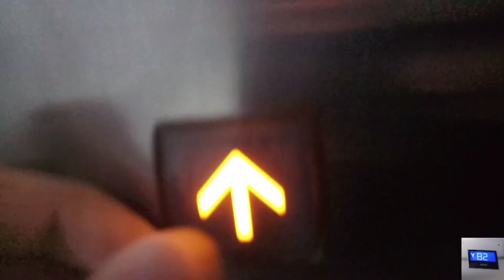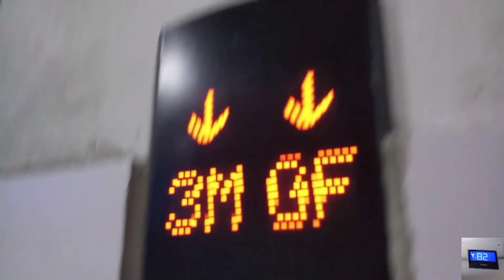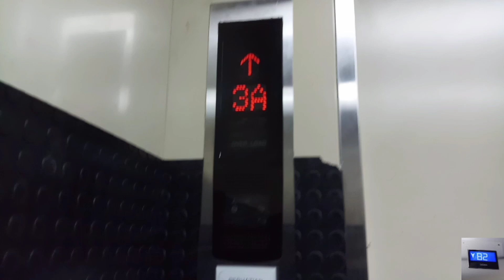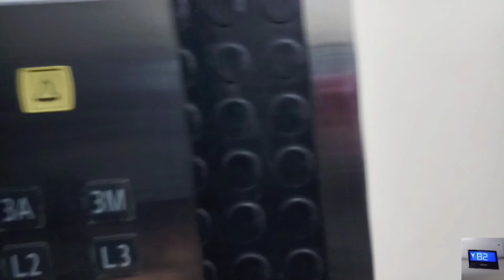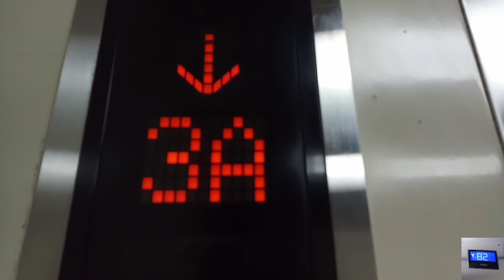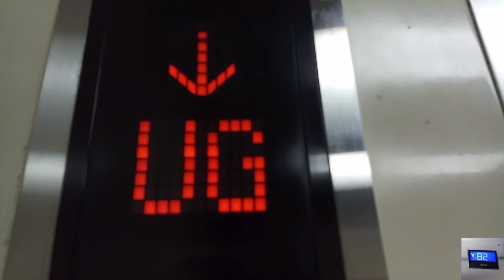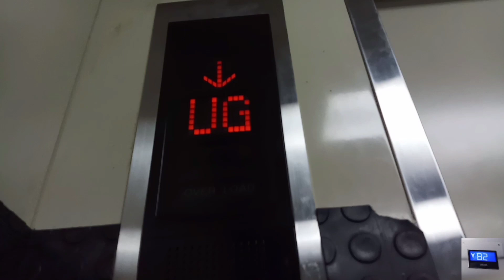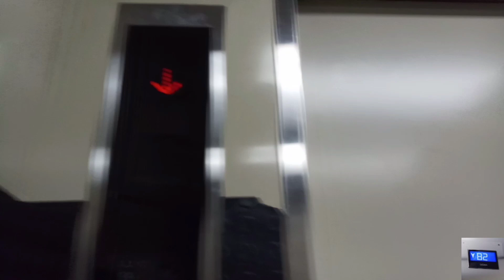(Retake 1) Mitsubishi Freight Elevator/ Lift at Neo Soho, Jakarta